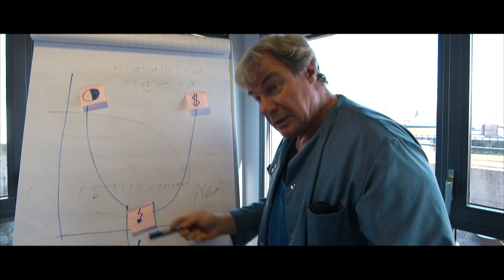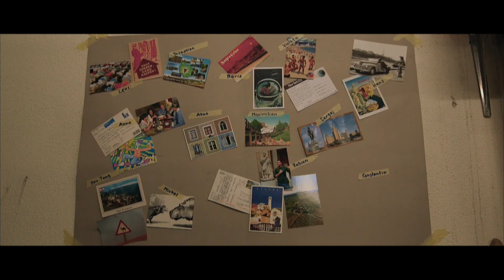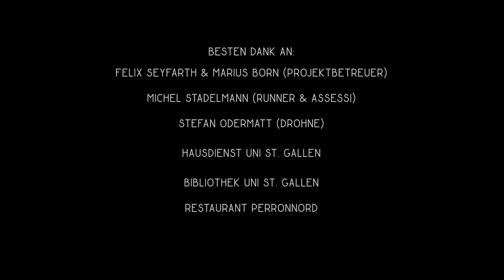The Caretaker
Student-produced short film the contextual studies program at the University of St.Gallen, Switzerland.
Instructors: Marius Born & Felix C Seyfarth